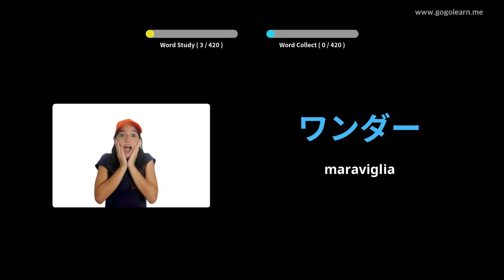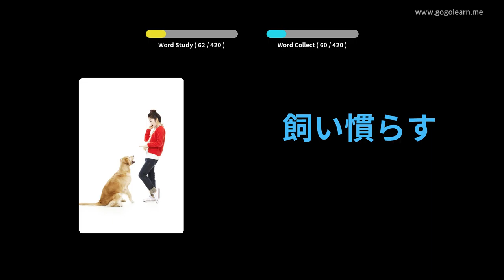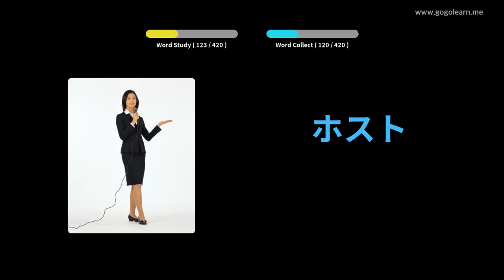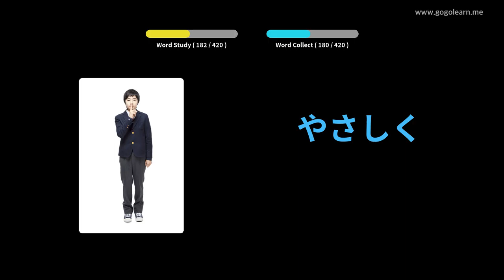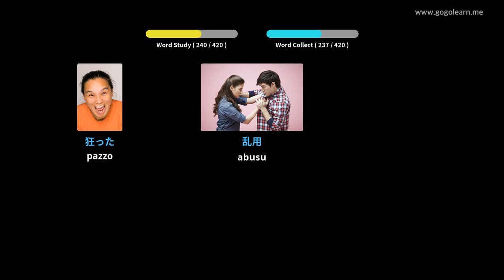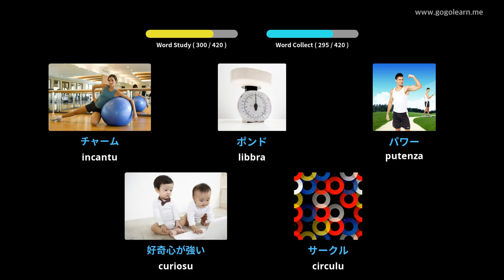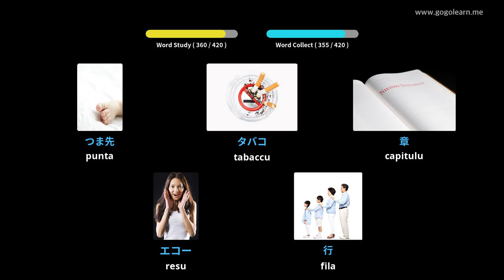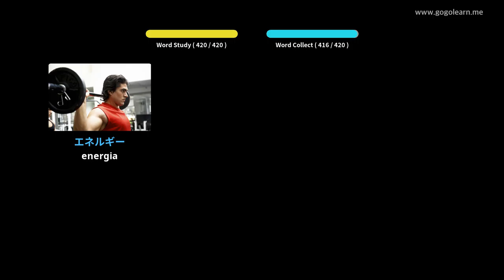Vucabulariu Giapponese Scola Secundaria 3 | Golearn